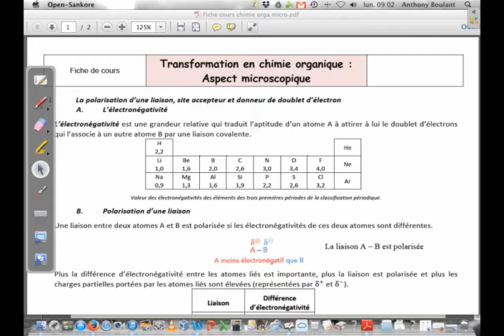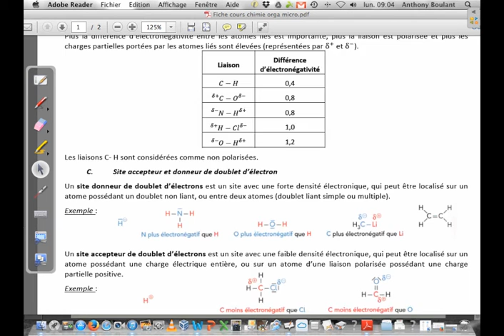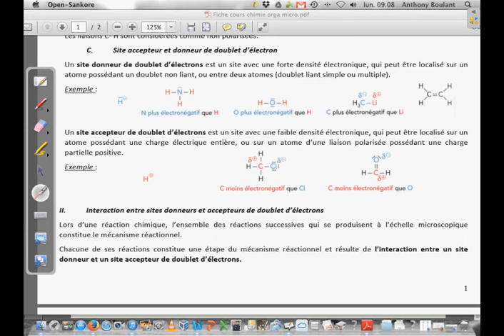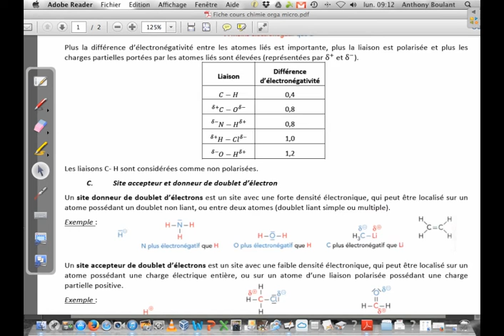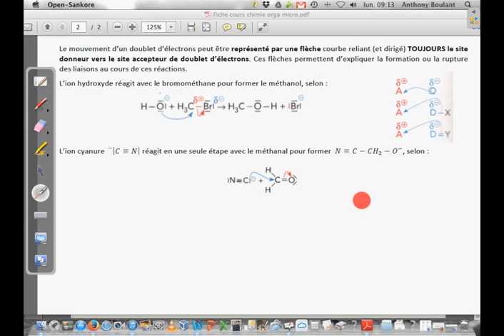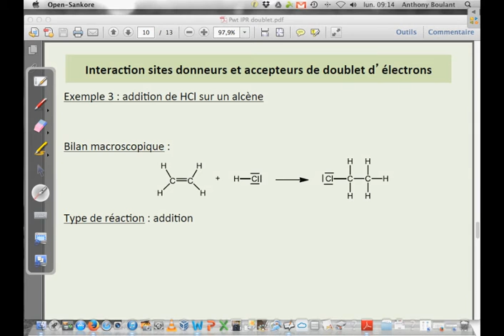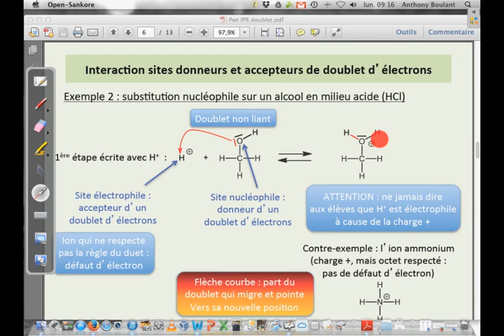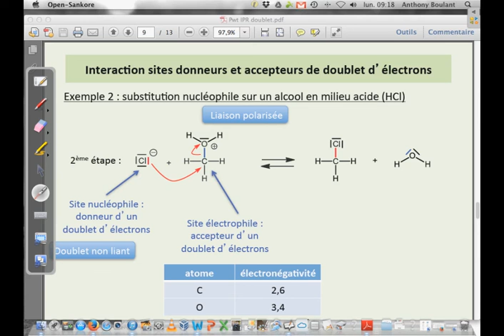Transformation en chimie organique avec l'aspect microscopique